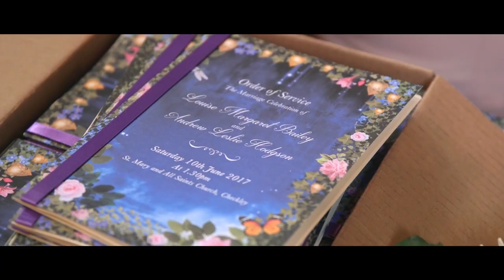Louise & Andrew: Heath House, Staffordshire wedding video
Vision Wave Weddings is a wedding video company based in Stoke On Trent, Staffordshire. Perfectly located for weddings in Staffordshire, Shropshire, Cheshire and Derbyshire.